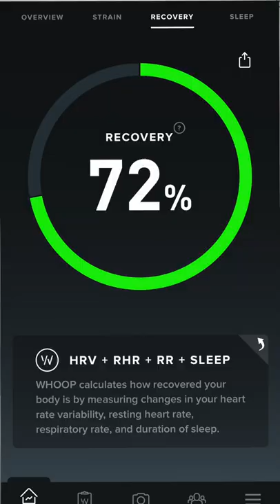75 Hard Training & Nutrition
Full Day in the life During 75 Hard My training & Nutrition